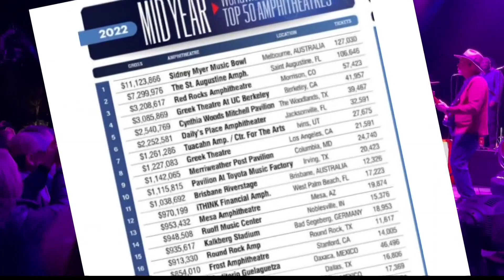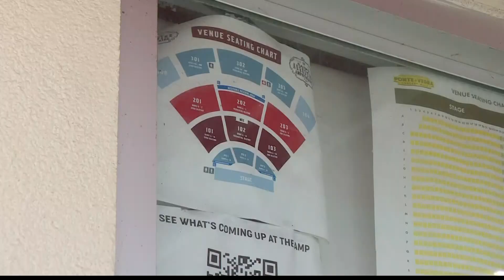St. Augustine Amphitheater #1 for ticket sales in the U.S. and #2 in the world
Small but popular St. Augustine Amphitheater at the top of Pollstar Magazine's list of amphitheaters for ticket sales.